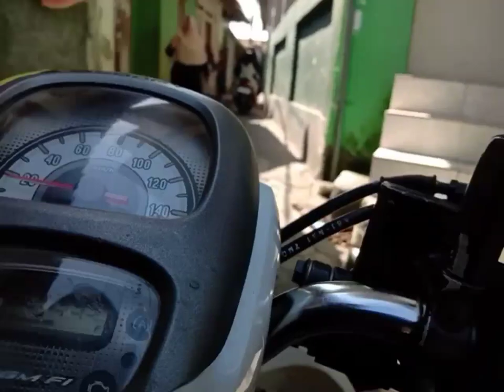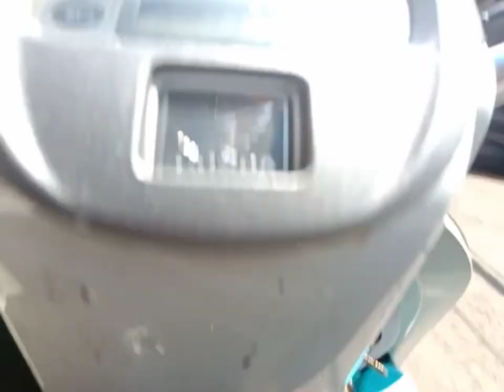Home tour spesial idulfitri lebaran 2024 : villa ciomas indah bgr jabar 10.04.2024